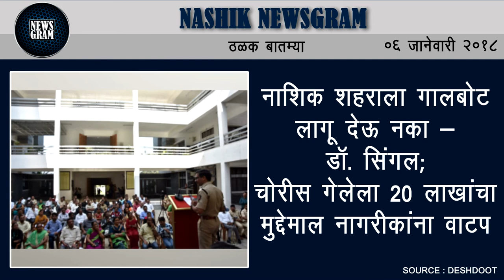Nashik Newsgram | Nashik News | Today's News Headlines | 6 January 2018